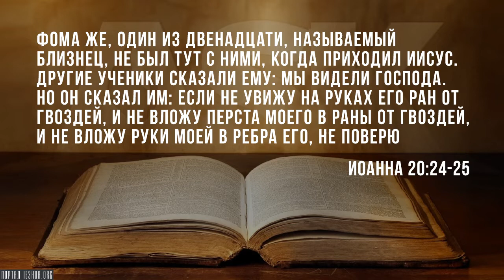Почему в Библии нет Евангелия от Фомы?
Я помню, как слышал новости: «Были открыты новые Евангелия!» или «Вау! Возможно, учёные знали об этом раньше, об этом говорят всё больше и больше». «Евангелие от Фомы. Вау! Оно кое-что говорит нам об Иисусе».

«Оу! В нём сохранились высказывания Иисуса, о которых мы не знали». «Вау! Оно даёт нам совершенно иной взгляд на христианство и Новый Завет». «Может быть, это настоящее Евангелие, а другие Евангелия, от Матфея, Марка, Луки - так называемые синоптические, от Иоанна... вот, вот... Может быть, ранняя церковь всё скрыла, а теперь у нас есть настоящая информация?»...

Source:
Why Isn’t the Gospel of Thomas in the Bible?